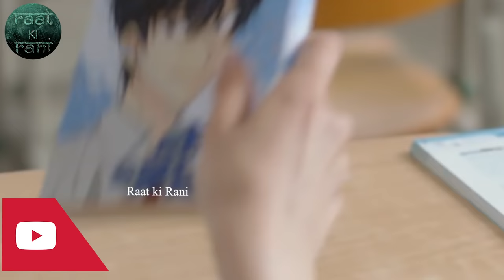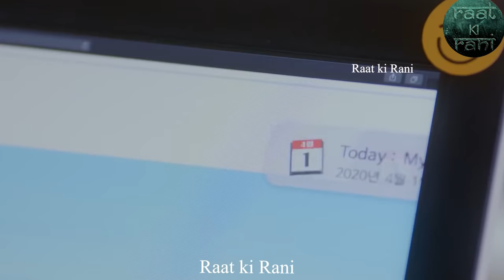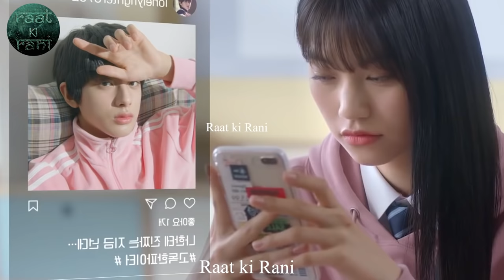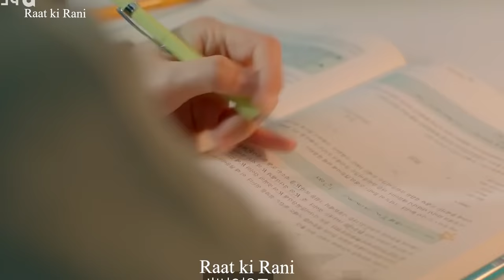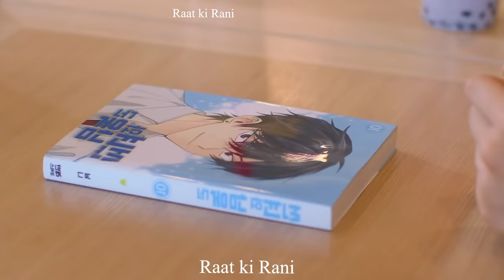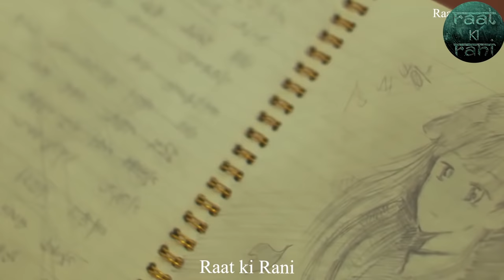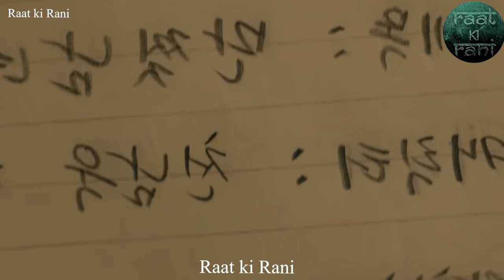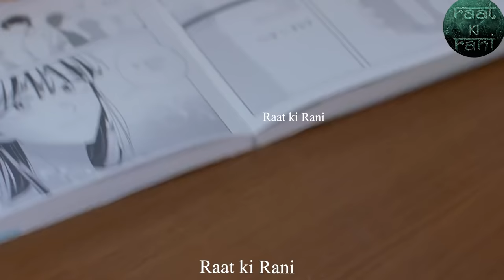When handsome boy from comic book comes out in Real World Movie explained in Nepali Raat ki Rani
Raat ki Rani korean drama explained in nepali
best korean drama
k drama
kdrama explainer
Raat ki Rani Romantic movies
Raat Ki Rani Hearttouching Dog Movie